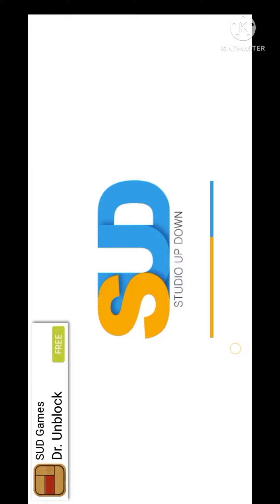Dr driving game|| car parking mobile game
My name is Muhammad Mehdi.and you are watching GB Gaming Jahanian.